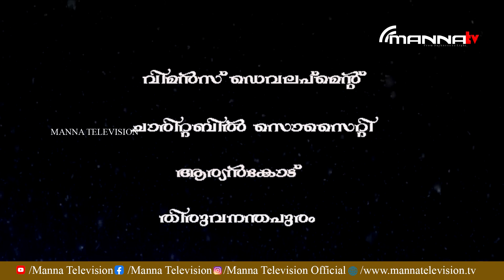നിങ്ങൾക്ക്-സമാധാനം.| Episode 013 | Sis Shobha Rajesh |Malayalam Christian Message | Manna Television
Every Sunday, the worship at church, gives us a peek into the magnificence of heaven. An anointed team of Pastors, who carry the fire of the Holy Spirit, give us an experience of such euphoria that makes it impossible to go back to the old way of life.
We sing, not because we love our voices, but because the Holy Spirit puts a song in our hearts.
We dance, not because we “feel the beat”, but because we are on Jesus’ dance floor.
We shout, not because we love to scream, but because our Father in heaven is more than worthy of our praise.
It is an experience like none other!
It is so addictive that it will have you coming back for more, because the world can never offer you the unique joy, unmatched peace and ultimate satisfaction of a Sunday service at MannaTelevision.